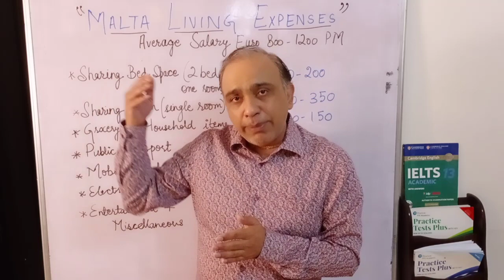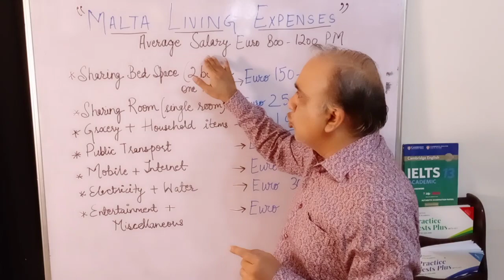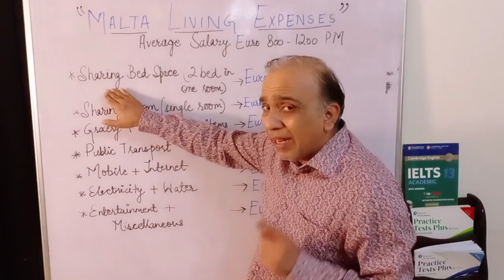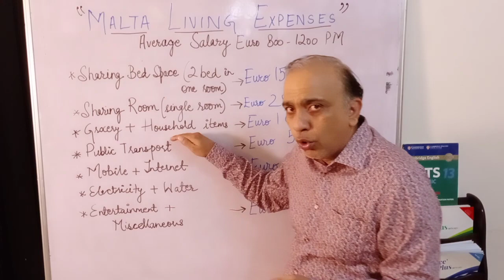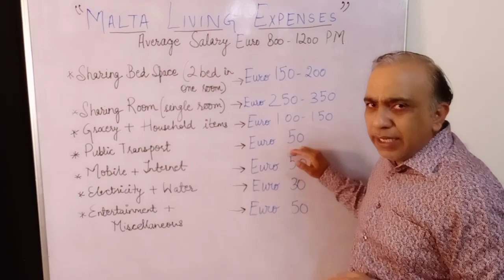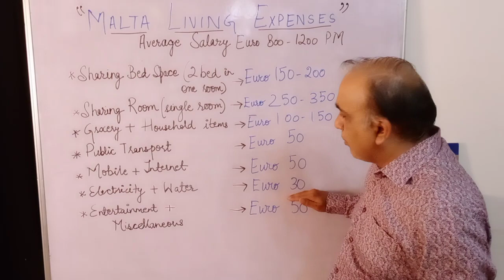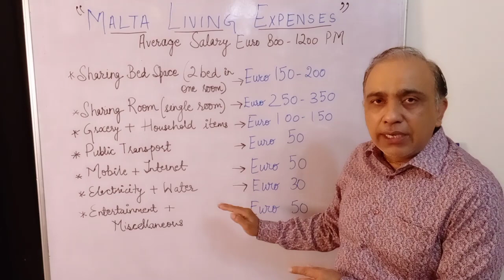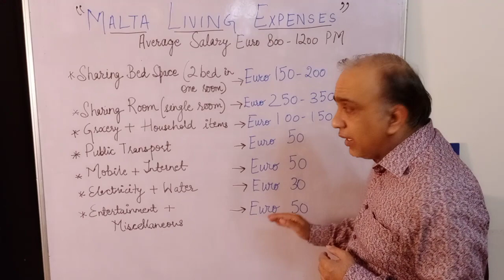Malta Cost of Living Per Month | Living Cost in Malta For International Students | Study in Malta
Malta Cost of Living Per Month | Living Cost in Malta For International Students | Monthly Expenses in Malta

VMARS Education - A division of VMARS Career Consultants Pvt. Ltd.